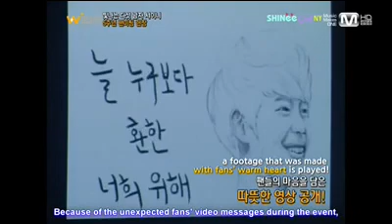SHINee cried because of Fans' Video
SHINee cried!